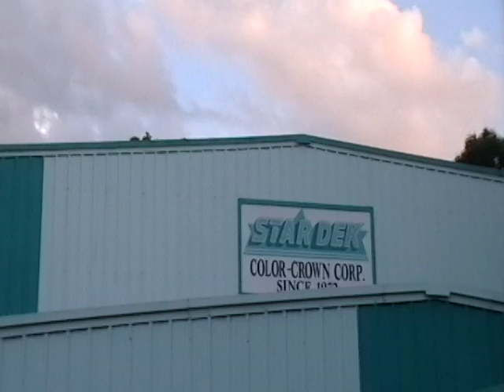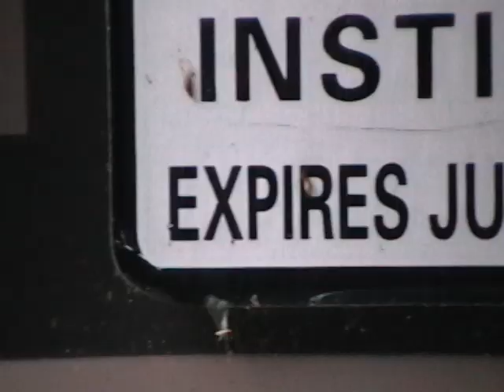Mysterious Places- StarDek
An episode of Mysterious Places investigates StarDek, a lonely building that makes decorative concrete... or does it?